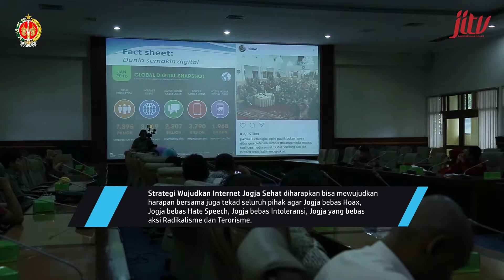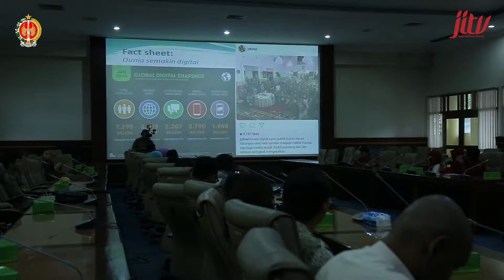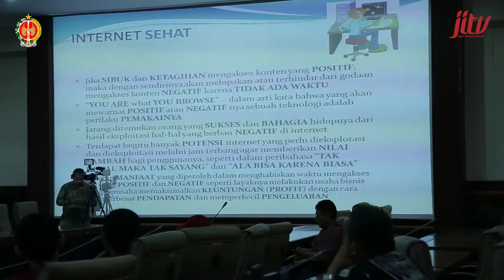Teras Jogja | Strategi Wujudkan Internet Jogja Sehat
Program acara ini berfokus pada informasi serta kegiatan yang ada di Pemda DIY serta Jogja. Di kemas dalam bentuk soft news namun tetap memiliki unsur estetik pada pengambilan visual. Berdurasi tidak lebih dari 10 menit serta mengandung konten yang penting untuk di ketahui kalayak, informasinya padat, jelas, informative, edukasi, serta menghibur.